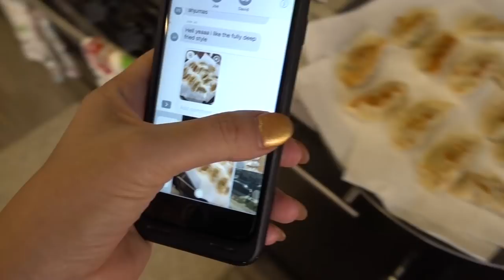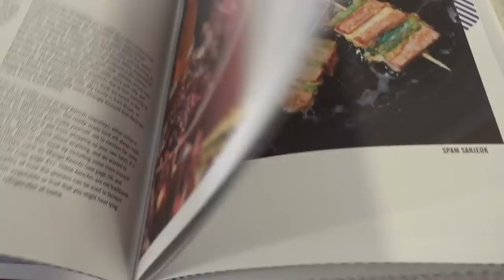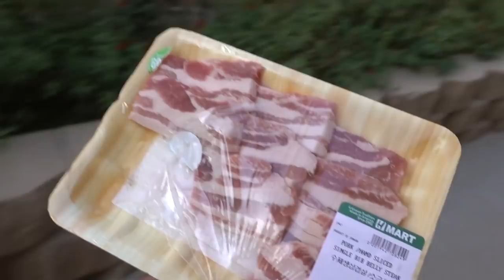Cooking Korean Food For My Family!